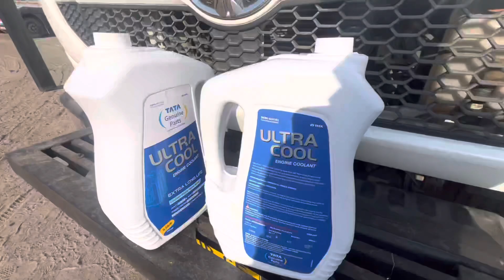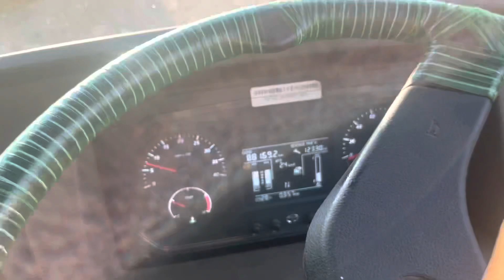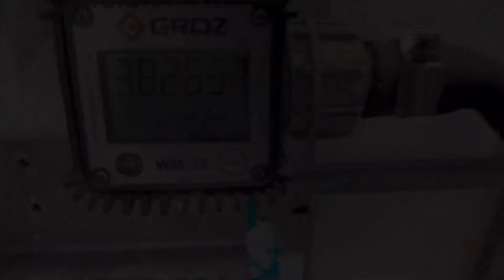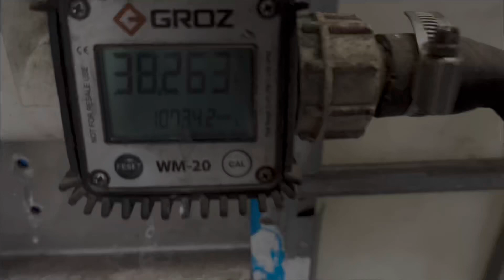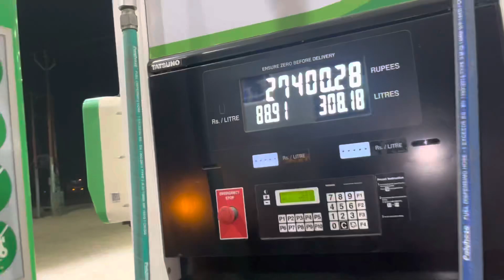Trucker YouTube first payment ℹ️ || New Route pay Nikalte he Truck problem 🥹 || Robin Tralla vlogs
Truck
 canda driver
Trucker lifestyle
Odisa driver
Uttrakhand driver
Long route driver
Saudi driver
Canda driver
American driver
Australia driver lifestyle
Jammu driver
Uttrakhand hotel
Bhai se milne gaya hotel
Robin Tralla vlogs
Viral blog
Hotel life
Purvanchal express way
Trucker lifestyle
340km running
Unstoppable driving’s
Truck accident
Trucker accident
Trucker lifestyle
55.30 6 Tyres vs 5530 10 tyre best truck
Tata vs Bharat benz
Truck ne kitna kmya

Finally visit Haryana Kurukshetra || All Truck maal Rejected 🥺😡 ||Robin Tralla vlogs

2nd YouTube channel